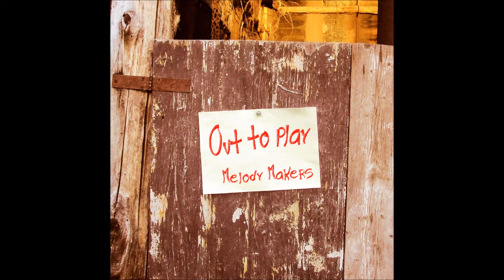Getting High - Melody Makers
Getting High (E. Fizzotti)
Melody Makers
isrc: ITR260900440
recorded at Rockhattle Music